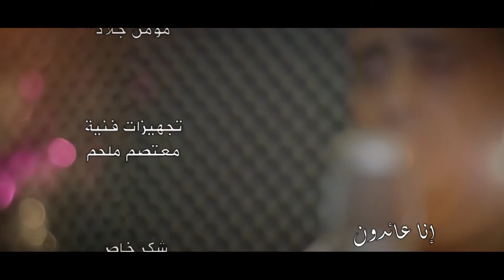كليب "انا عائدون" - فؤاد دواس / Fo2ad Dawas - "Enaa 3a2don" Clip 2015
*اخراج : فادي ياسين
* كلمات : فيصل دواس
* الحان وتوزيع : عبد الرحمن صباح
* ماسترنج : مؤمن جلاد
* تسجيل ومكساج : ستوديو ميجا ساوند
* كورال : علاء عبد الخالق، محمد ابو التين
* تصوير : فادي ياسين، عز الدين سرحان
* مونتاج : عز الدين سرحان
* تجهيزات فنية : معتصم ملحم